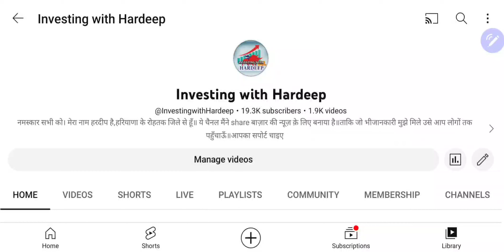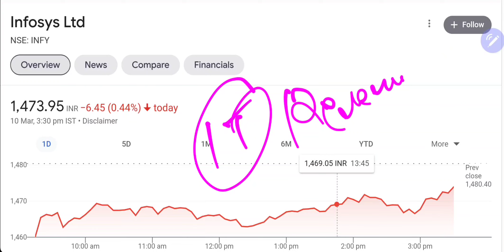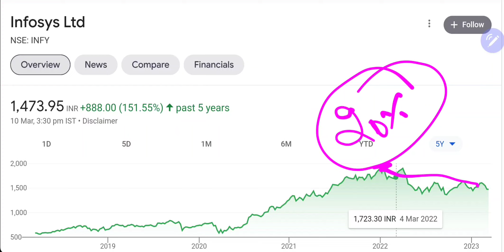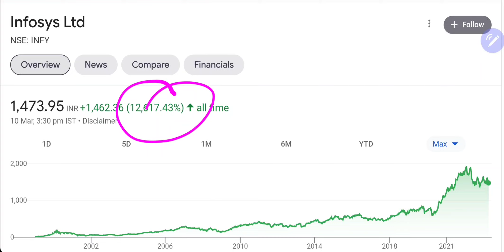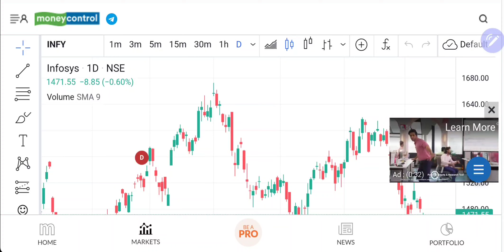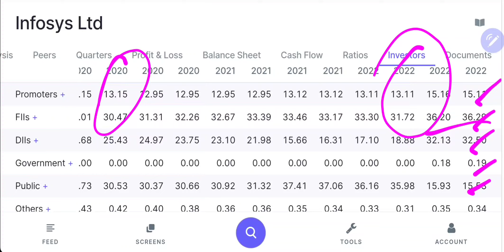infosys share latest news●infosys share news today●infosys share latest news today